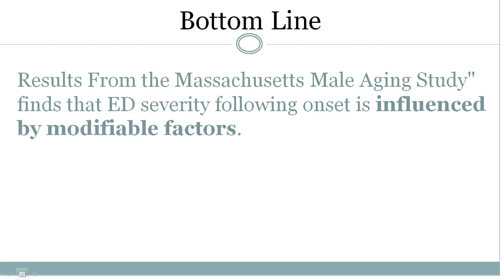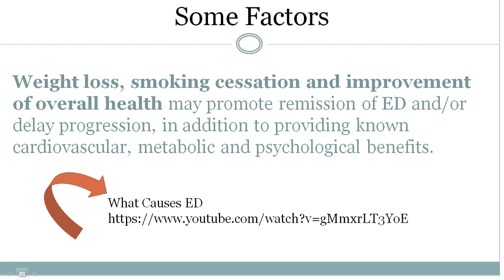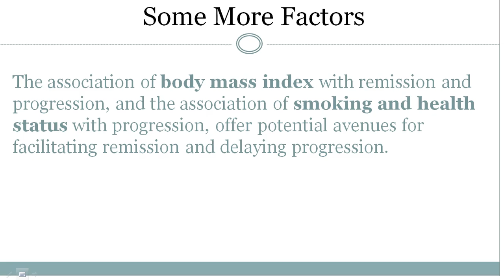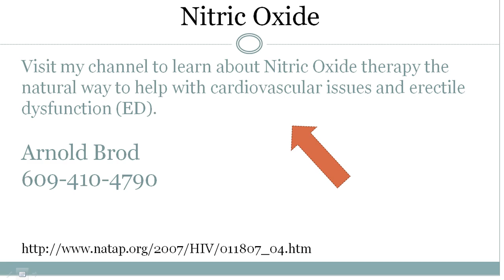Is Erectile Dysfunction Reversible - results of an ED study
Is Erectile Dysfunction Reversible

Results From the Massachusetts Male Aging Study" finds that ED severity following onset is influenced by modifiable factors.

Weight loss, smoking cessation and improvement of overall health may promote remission of ED and/or delay progression, in addition to providing known cardiovascular, metabolic and psychological benefits.

The association of body mass index with remission and progression, and the association of smoking and health status with progression, offer potential avenues for facilitating remission and delaying progression using nonpharmacological intervention.